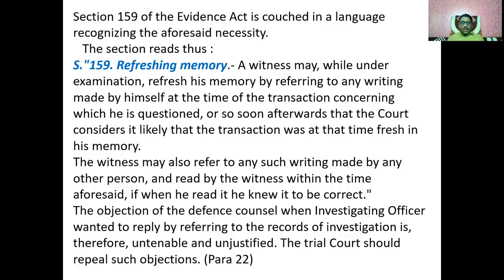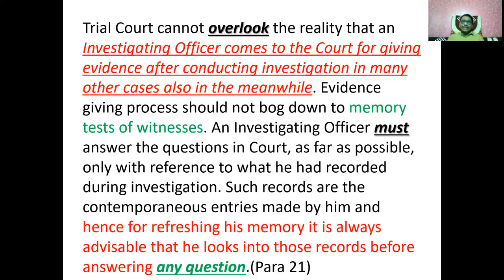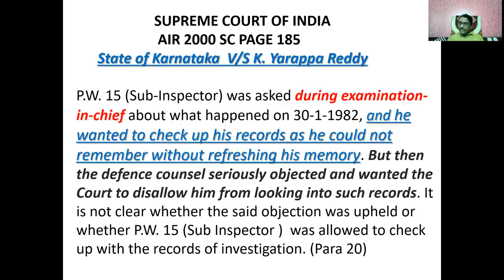I.O ला कोर्टात charge-sheet बघून साक्ष देता येईल का? Can I.O depose by seeing charge-sheet in Court?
very important case law for Police Officers Deposing in the Court as Investigation officer in a Criminal Case and facing examination by answering questions asked by looking into the case record